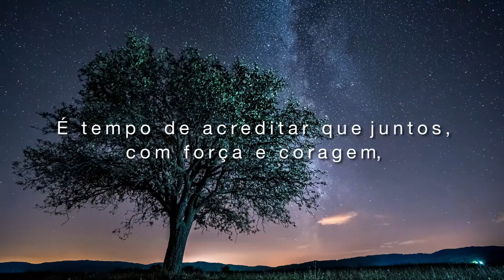Para este e em todos os momentos, continuem contando com a Testo!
Esse ano atípico nos trouxe diversas lições e nos desafiou a adaptarmos nossas vidas.
Muita coisa precisou mudar: nossas rotinas profissionais, nossas relações com amigos
e familiares, nosso jeito de viver como um todo. Uma coisa, porém, não mudou:
a relação da Testo com seus amigos, colaboradores, clientes e distribuidores, seguiu
fortalecida como sempre durante todos esses meses. Nós da Testo, agradecemos
pela confiança de todos e lhes desejamos muita saúde, vitórias e união em 2021.